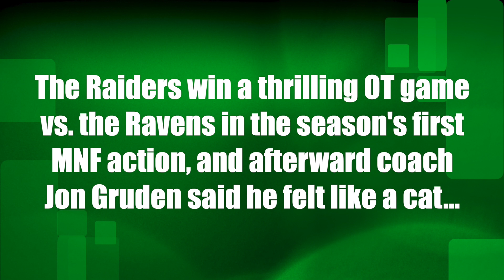Raiders coach Jon Gruden: I felt like a cat with multiple lives tonight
Jon Gruden describes the roller coaster of emotions he felt during the Raiders' OT win over the Ravens.